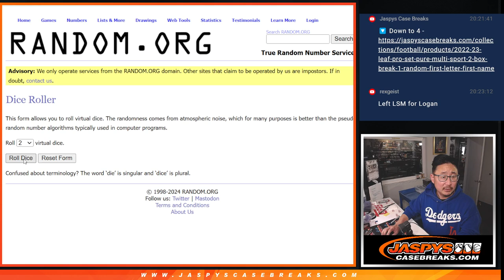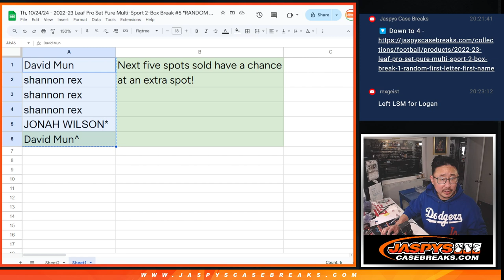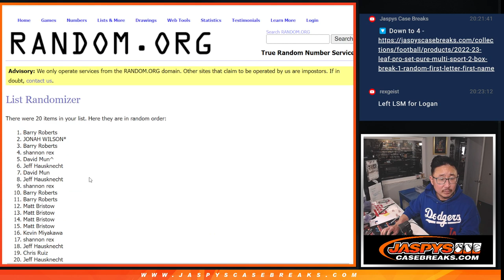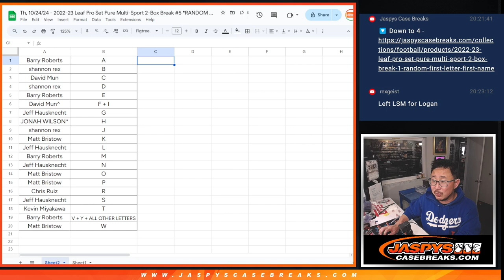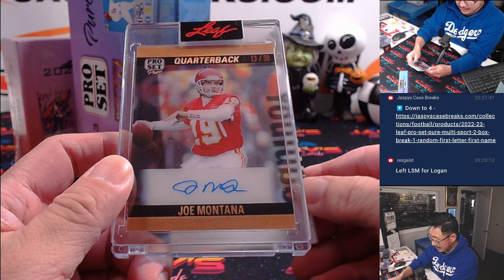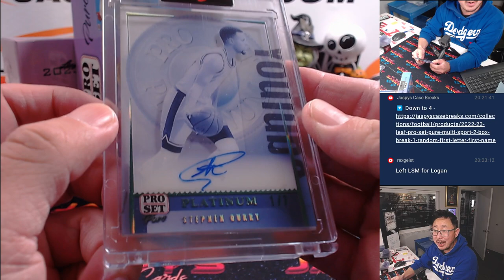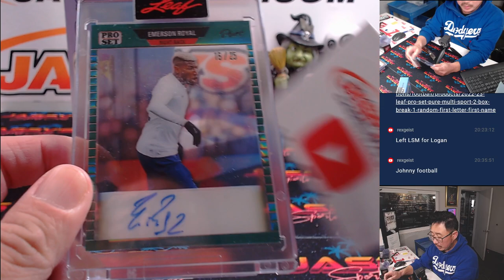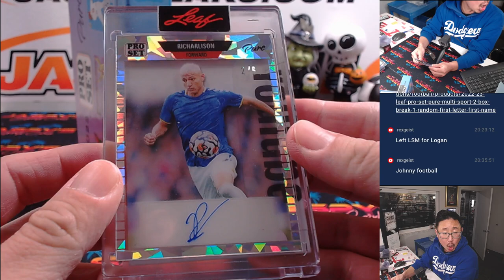Th, 10/24/24 - 2022-23 Leaf Pro Set Pure Multi-Sport 2-Box Break #5 *RANDOM FIRST LETTER/FIRST NAME*